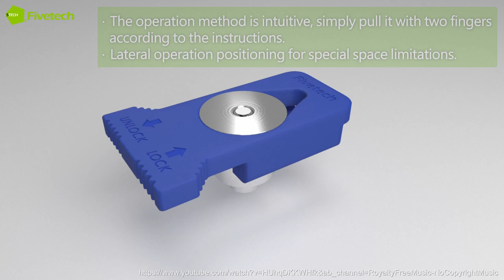Fivetech–Slide Lock For Charging Station